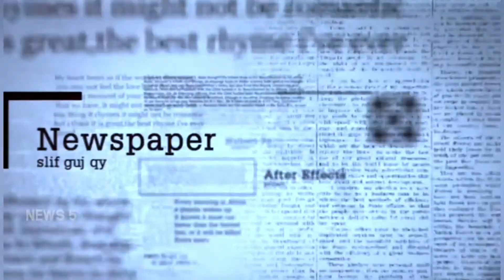PrithvirajSukumaranസ്ത്രീധനത്തിനും ഗാർഹിക പീഡനത്തിനും എതിരെ FEFCA നിർമ്മിച്ച ഒരു ഹ്രസ്വചിത്രം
FEFKA's campaign against Dowry and Domestic Violence

" സ്ത്രീധന സമ്പ്രദായത്തിനും ഗാർഹിക പീഡനങ്ങൾക്കുമെതിരായി മലയാള ചലച്ചിത്ര മേഖലയിലെ സാങ്കേതിക പ്രവർത്തകരുടെ കൂട്ടായ്മയായ ഫെഫ്ക തയ്യാറാകിയ ഹ്രസ്വചിത്രം.